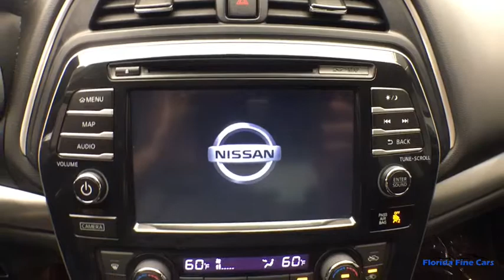2016 NISSAN MAXIMA Hollywood, West Palm Beach, Miami, Margate, FL 102580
Used 2016 NISSAN MAXIMA available in Hollywood, Florida at Florida Fine Cars. Servicing the  West Palm Beach, Miami, and Margate, FL area.

Priced below KBB Fair Purchase Price! CARFAX One-Owner. FINANCING AVAILABLE!! Se habla espanol!! WE ACCEPT ALL TRADE-INS!! BBB Accredited A+. Gun Metallic 2016 Nissan Maxima SR FWD CVT 3.5L V6 DOHC 24V22/30 City/Highway MPGAwards:  * 2016 KBB.com Best Buy Awards FinalistFlorida Fine Cars has over +1700 vehicles in stock and works with more Banks to help give you as many options as possible. All locations are BBB Accredited; BBB Rating: A+. Come in person or call ahead to set an appointment for a test drive. Buy online and get a car on your time.